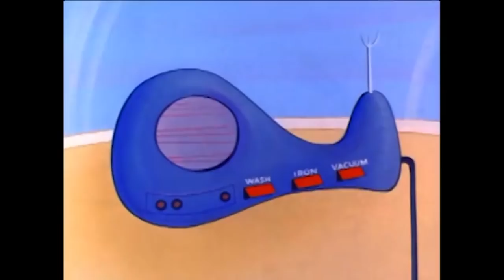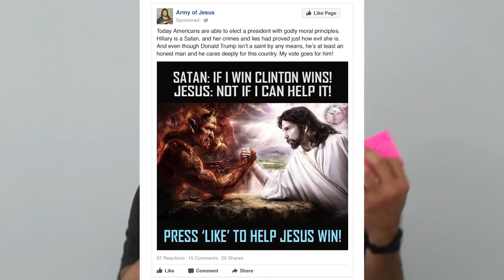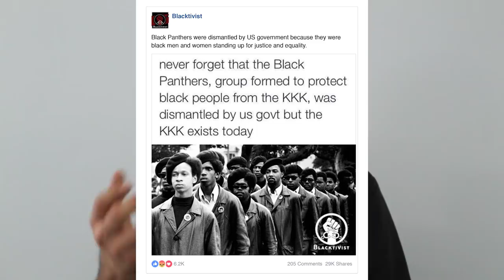Los peligros de la automatización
Video enviado al foro "La automatización, inteligencias artificiales, robótica y las artes tecnológicas" organizado por Eder Lindorfe. Se llevó a cabo en la Biblioteca Pública Central Estatal de Mexicali, el viernes 4 de mayo de 2018.